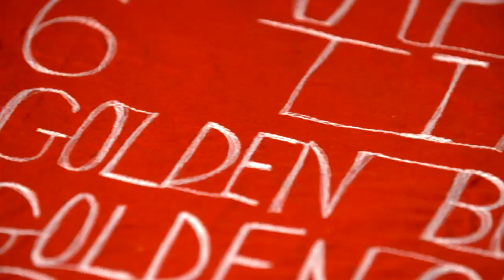Liverpool Football Club with Stitch artist Harriet Riddell for Premier League Productions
Harriet Riddell stitches the Liverpool Team together in their Premier League cup.